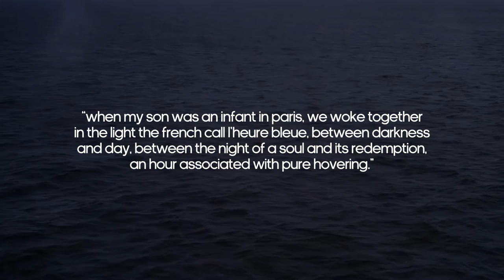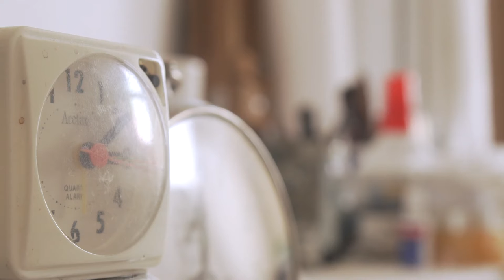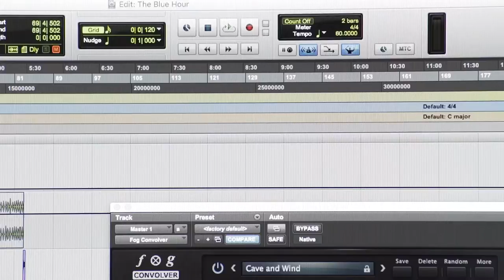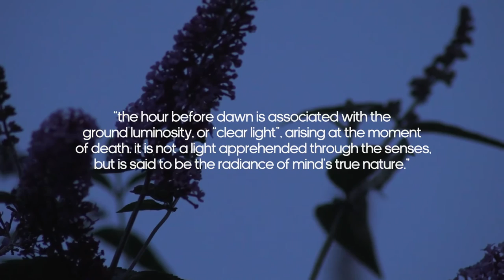Contains Art presents The Blue Hour - Ian Shaw and Vanessa Clegg.